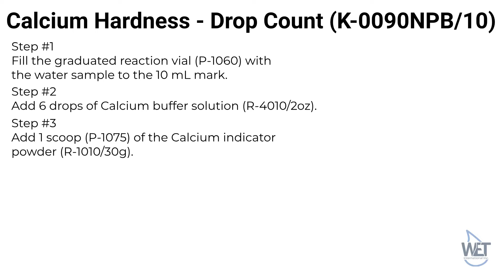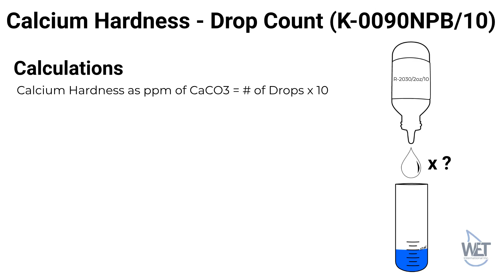Calcium Hardness (K-0090NPB/10) Test Kit Instructions | Drop Count | Water Treatment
Learn how to accurately measure and analyze the calcium hardness of your water using our Calcium Hardness (K-0090NPB/10) Test Kit. This instructional video provides a comprehensive walkthrough of the testing process, from sample collection to performing the drop count method. Discover the importance of calcium hardness in water treatment and how it affects the overall water quality. Our user-friendly test kit empowers you to effectively manage and maintain the appropriate calcium hardness levels for optimal water conditioning. Ensure the longevity of your water system and prevent potential issues caused by inadequate or excessive calcium hardness.